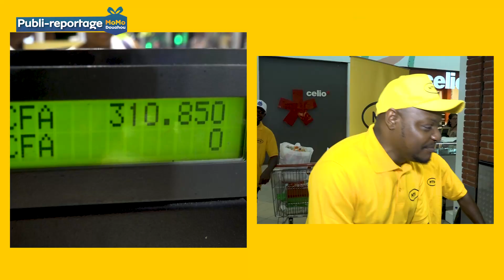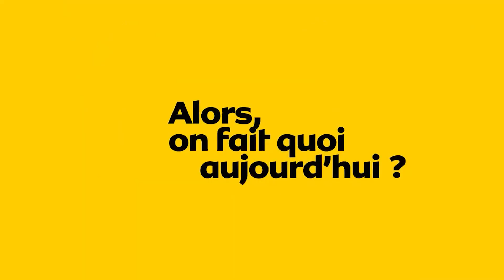La minute MoMo - Episode 1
Momo récompense les bons payeurs ! Nos deux gagnants du jour, Kouame et Ouattara ont effectué tous leurs paiements via MoMo et ont remporté 1 min de course dans un super marché 🥳. Tu peux être parmi les prochains 😌 tape *133# pour tous tes prochains paiements.